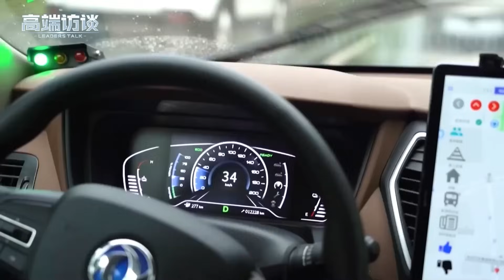Nobel laureate David Gross’s view on strengthening basic research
In an exclusive interview with Leaders Talk, Nobel laureate David Gross shares his view on strengthening basic research, saying he strongly commends China’s decision to take a leadership role in the field.